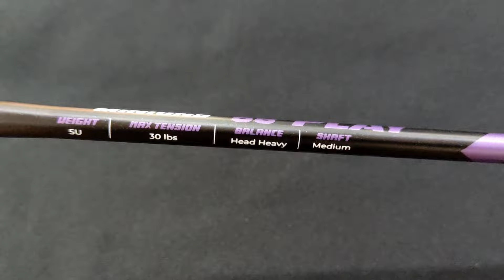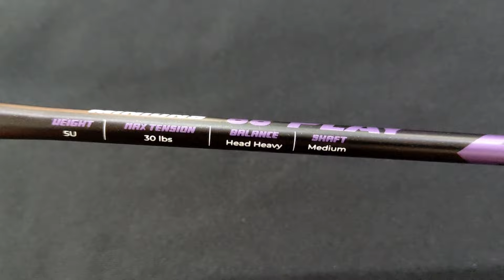Raket ringan swing ringan Harga ringan Glidez Minions 88 play